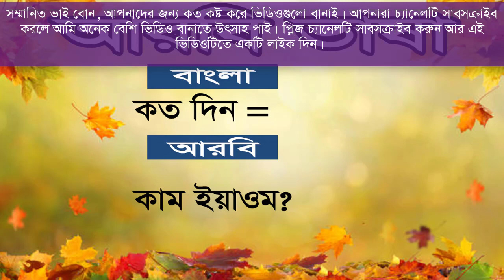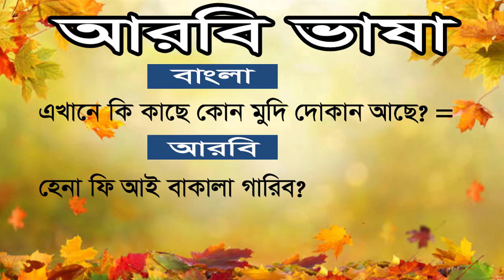প্রবাসীদের জন্য সৌদি আরবি ভাষা | Saudi Arabic Language | Learn Arabic Spoken Language | Arbi TV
Hello everyone,
This video is about basic spoken arabic language. Watch this video and learn new arabic conversation.